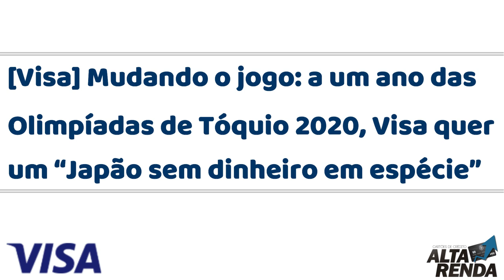💳Visa] Mudando o jogo: Visa quer um “Japão sem dinheiro em espécie”🔝👏